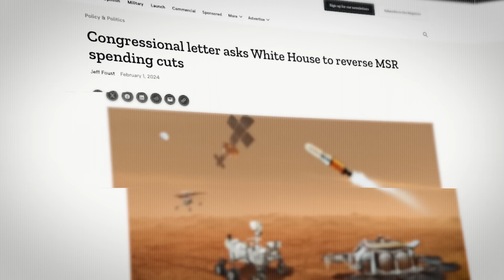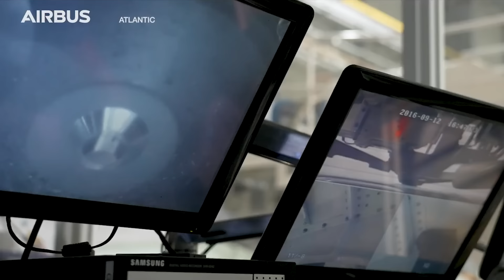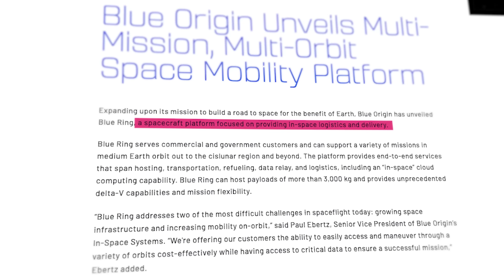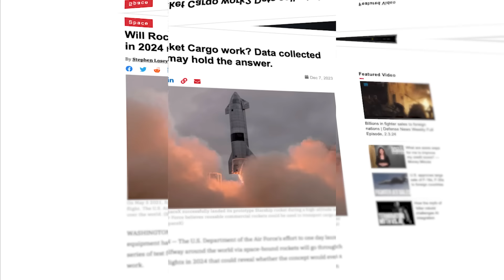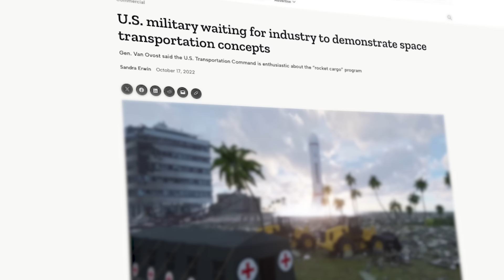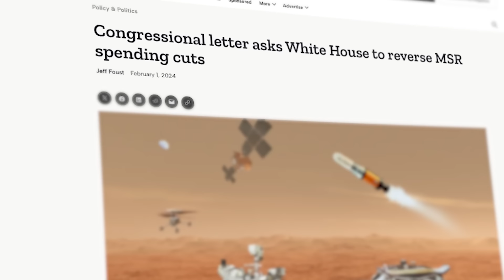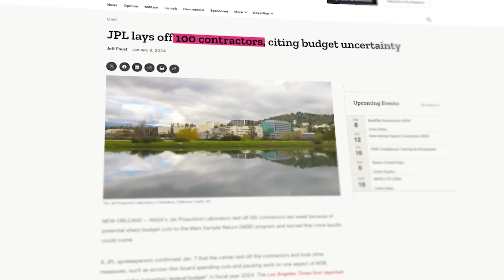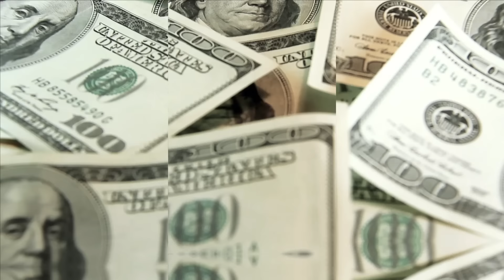New SpaceX & Starlab Space Station Update!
During registration use the code BRAVO to get for free: 500 doubloons, 1.5 million credits, 7 Days of Premium Account time, and a ship!

Last Video: This Is NASA's New Space Station...And it just exploded

0:00 - Intro
0:20 - SpaceX & Starlab Space Station Update
2:57 - Sponsor - World of Warships
4:11 - Blue Origin Blue Ring Update
6:19 - Military Starship
9:40 - Mars Sample Return in Jeopardy